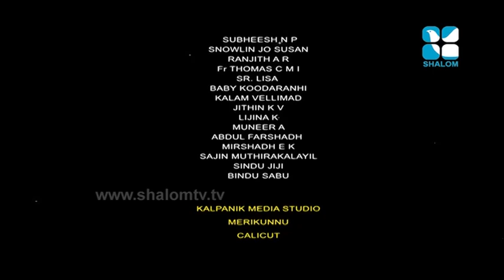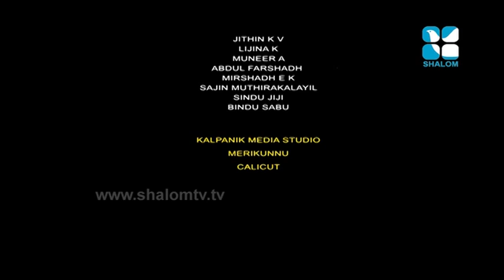SERAPHIN EPI:37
Everybody wants their kids to be safe. But how can we make sure that your kids are safe always?

In fact, we can’t! But God, our loving Father is even more careful about His children’s safety. That’s why He has appointed guardian angels for each one of His children.

Your kids would love this cartoon. Every time when little Joby and Jolly are in trouble, they say a little prayer ‘Praise you Jesus, Thank you Jesus.’ Let our little ones see for themselves what happens when the powerful name of Jesus is called upon for help.